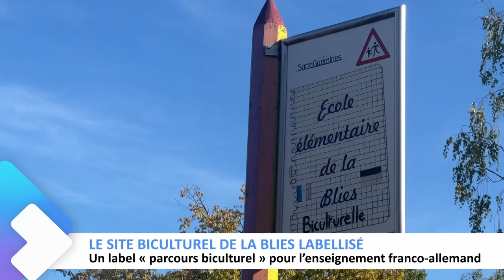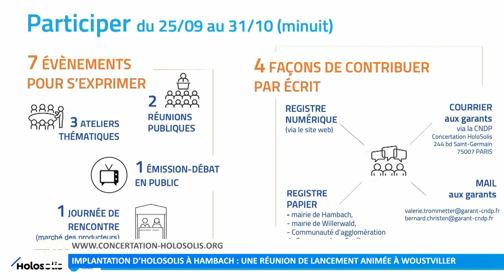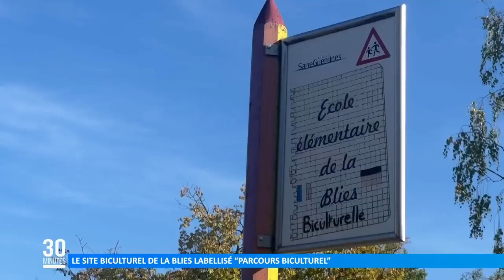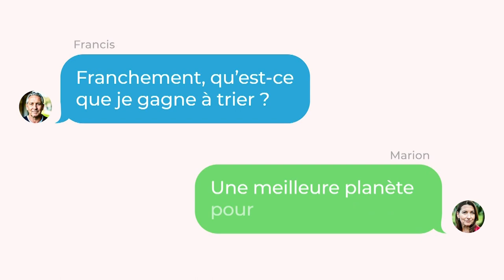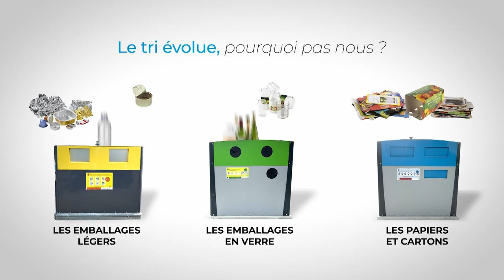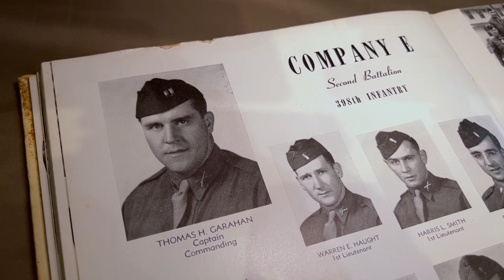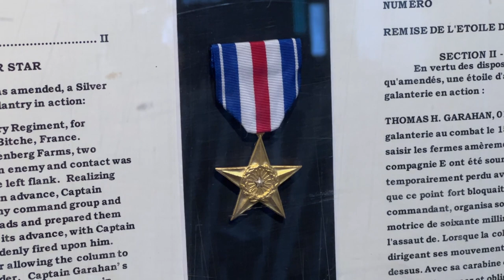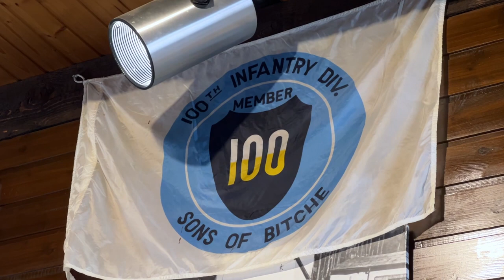L’intégrale de l’émission du 02 octobre 2023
Retrouvez dans cette émission :
00:00 L'actu du jour
01:35 Implantation d’HoloSolis à Hambach : une réunion de lancement animée à Woustviller
05:17 Conflit entre la ville de Sarralbe et la CASC
14:35 Le site biculturel de la Blies labellisé “parcours biculturel”
17:36 L’association « Sarreguemines à vélo » promeut la mobilité douce !
19:21 Les nouveautés de la rentrée à l'Université Populaire Sarreguemines Confluences
28:04 La météo
30:44 Les beignets de Chantal
35:44 Capitaine Thomas H. Garahan, héros américain de la Libération de Bitche